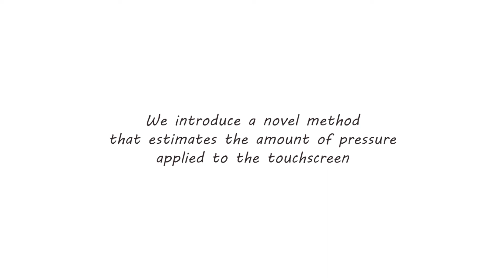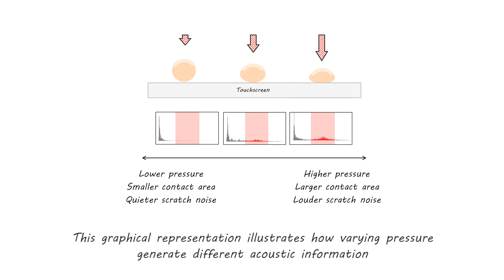Enabling Pressure Sensitive Interaction by Repurposing Microphone